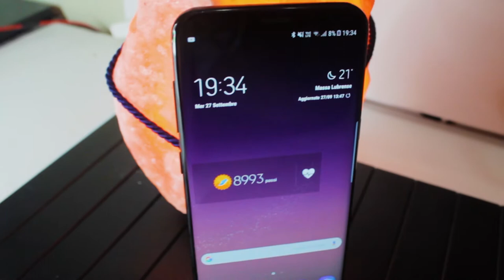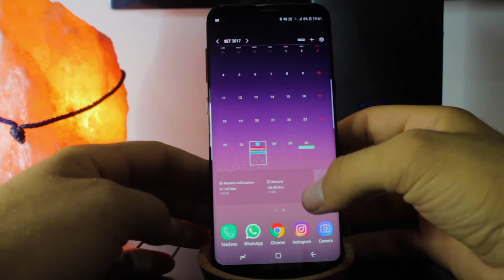cambiamo inquadratura - samsung galaxy s8+ - recenzione - ita